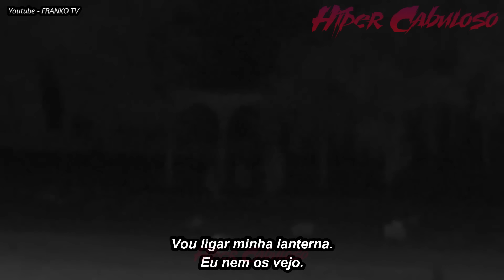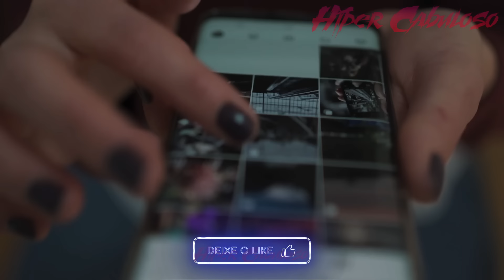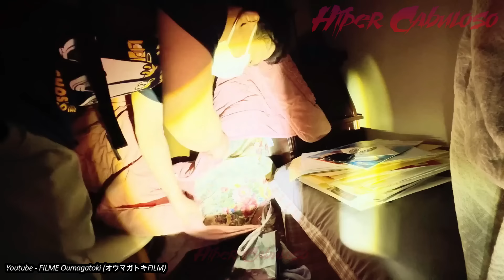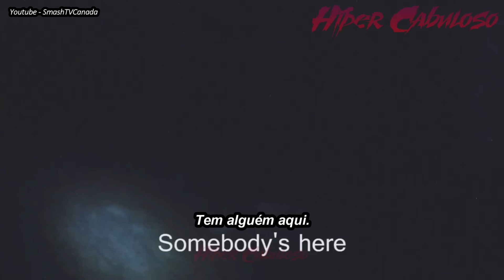10 VÍDEOS ASSUSTADORES E MISTERIOSOS QUE FARÃO VOCÊ PERDER O SONO. *290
Aqui você encontra os vídeos mais assustadores da internet. Desde fantasmas assustadores, aparições sinistras, poltergeists, fantasmas japoneses, vídeos assustadores do tiktok, e até mesmo caçadores de fantasmas investigando lugares extremamente assombrados.

No vídeo desta semana, veremos uma investigação paranormal dentro de uma casa imensamente assombrada no Japão, uma aparição misteriosa que foi filmada enquanto um homem estava dormindo, algo muito estranho que foi registrado por uma mulher em um hospital nos Estados Unidos, uma família que registrou um fantasma assustador vagando por sua casa,  MUITO MAIS.

Se você curtiu este vídeo, não deixe de assistir essa outra lista com vídeos paranormais: 10 VÍDEOS ASSUSTADORES E MISTERIOSOS QUE VÃO TE DEIXAR ATERRORIZADO.